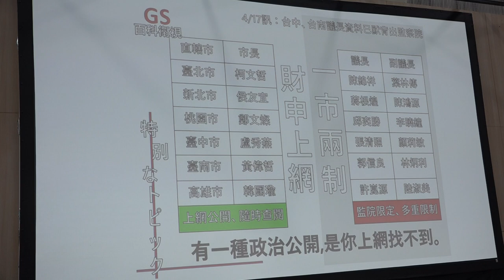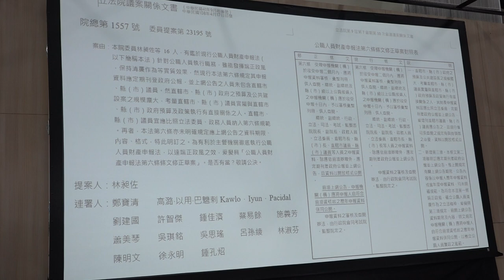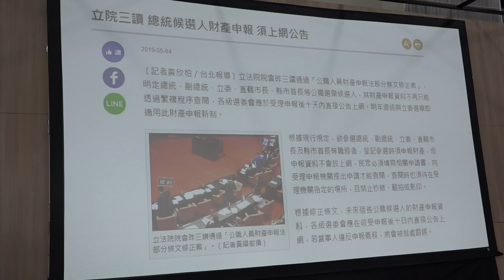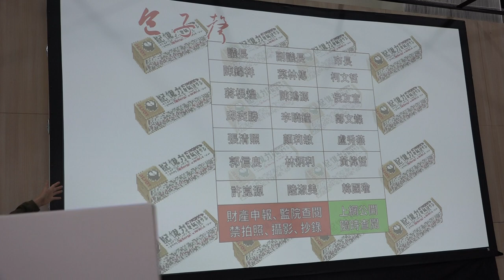g0v tw hackath34n — 提案 — 金流百科 議員財產申報修法歷程與專案進度 ／ 田 — 再開放空總松